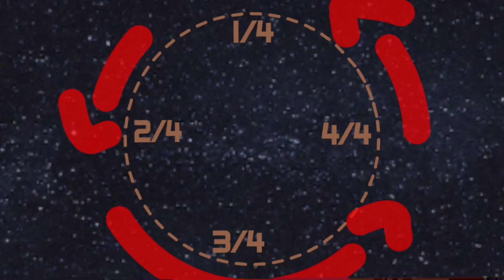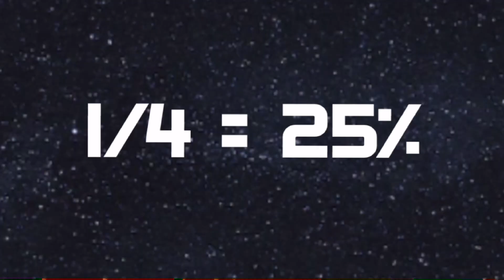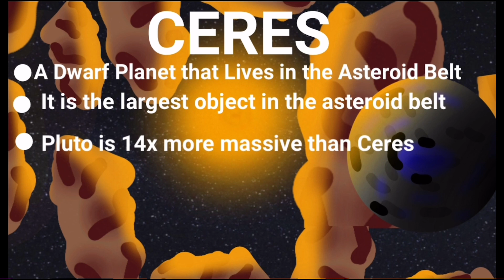☄️Dangers of The Asteroid Belt Arc🔥| CosmicalPlanets | Compilations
THIS IS OUR ARC AND WE HOPE YOU LIKE IT!

Ready to dive into a Mysterious world?! Get ready to learn some facts in Cosmical planets! Filled with short but informative videos, and lots to discover! Our videos are not only teaching you about space, but it also has a humorous timeline! Put on your spacesuit, and let’s fly into Space! also, Style based on solarballs

Our team :
Animator : Cosmical Planets

Voice actors:
Cosmical Planets ——- most characters
CapriDabr ——- Ganymede and IO
SpaceshowYoutube ——- Pluto
CosmosBalls ——- Triton
Beans C: ——- Charon
Sir Astrography ——- Eris
Cannon——-Fifth Gas Giant

Writer :
Cosmical Planets

Designer :
Cosmical Planets
Sumi

Sound Designer
Cosmical Planet

Everyone can help us! Your support is very important to us.Also, inspired by SolarBalls and SpaceShowYoutube